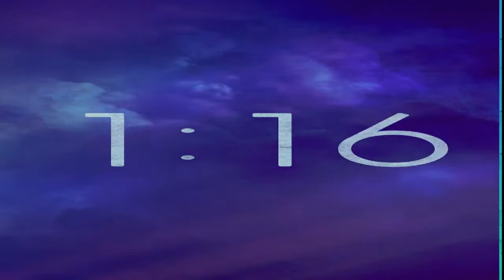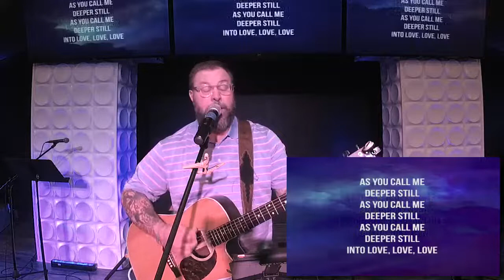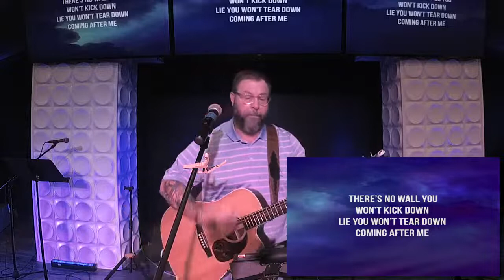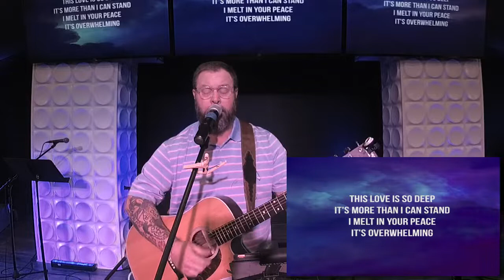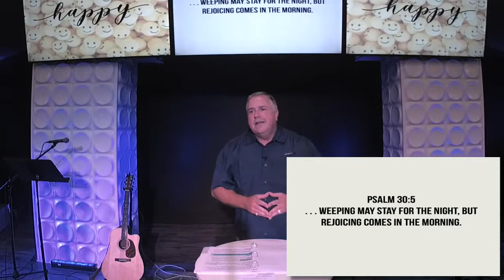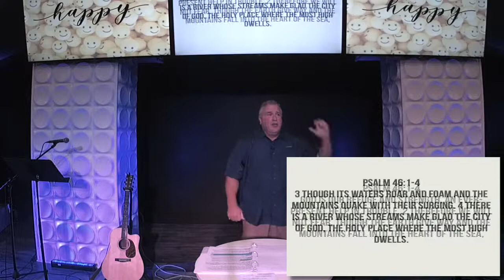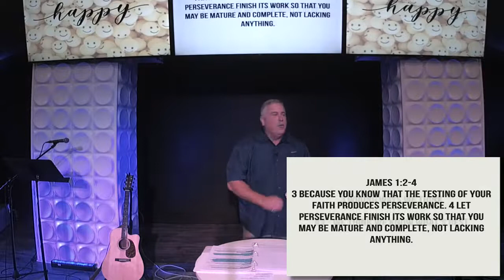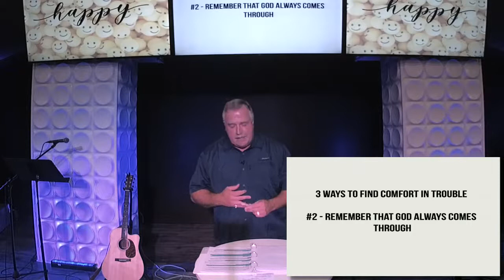"Happy : Happy Are Those Who Look to God in Trouble" - Pastor Bobby Kuhn